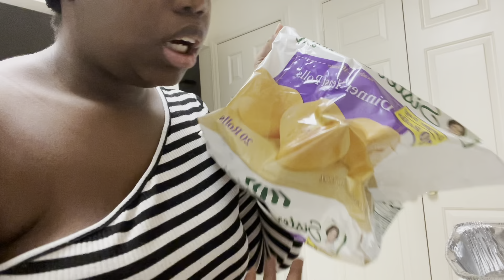What I eat n a Day //: VLOG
Hit that 🔔 As well To stay tune for more content💞.